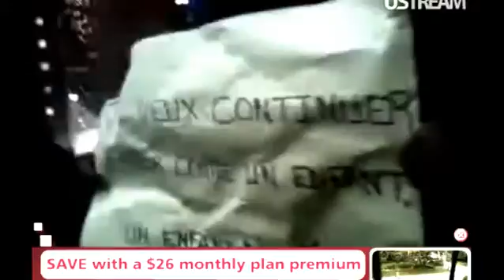11-4-11-paris-france gets raided